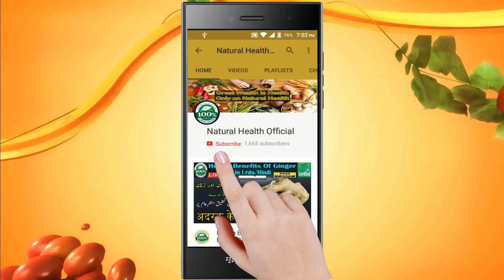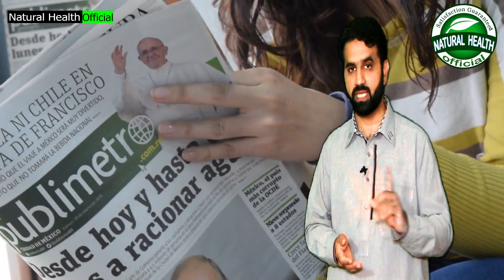Howto Protect From Corona Virus || Natural Health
Protect yourself and others
Coronavirus (COVID-19)

- Overview
- Symptoms and causes
- Coronavirus testing
- Treatment
- Restricted movements and self-isolation
- At-risk groups and coronavirus
- Coronavirus and pregnancy
- Travel and coronavirus

To protect yourself and others from coronavirus (COVID-19) it’s important to think about how the virus is spread.

Coronavirus is spread in sneeze or cough droplets. To infect you, it has to get from an infected person's nose or mouth into your eyes, nose or mouth. This can be direct or indirect (on hands.

Social distancing
Social distancing is important to help slow the spread of coronavirus. It does this by minimising contact between potentially infected individuals and healthy individuals.

Some of the things you can do

Do
keep a space of 2 metres (6.5 feet) between you and other people

reduce physical interactions with people

reduce the number of people you meet every day

avoid communal sleeping areas

avoid crowded places

work from home unless it is essential that you go to your workplace

Don't
do not shake hands or make close contact, if possible

Help slow the spread of coronavirus
To help slow the spread of coronavirus:

anyone who has symptoms should behave as if they have the virus and self-isolate for 14 days

Do
Wash your hands properly and often

Cover your mouth and nose with a tissue or your sleeve when you cough and sneeze.

Put used tissues into a bin and wash your hands.

Clean and disinfect frequently touched objects and surfaces.

Avoid close contact with people - keep a distance of 2 meters (6.5 feet) between you and others.

Avoid crowded places, especially indoors.

Stay at home if you are sick to help stop the spread of whatever infection you may have.

Don't
Do not touch your eyes, nose or mouth if your hands are not clean.

Do not share objects that touch your mouth – for example, bottles, cups.

Do not shake hands.

You should wash your hands:

Disposable gloves
Do not wear disposable gloves instead of washing your hands. The virus gets on them in the same way it gets on your hands.

Disposable gloves are worn in medical settings. They are not as effective in daily life.

Wearing disposable gloves can give you a false sense of security.

You might:

sneeze or cough into the gloves - this creates a new surface for the virus to live on.

Face masks
Using masks is unlikely to be of any benefit if you are not sick.

Sick people will be advised by their doctor when to use a mask.

Keeping well
Infectious disease outbreaks like corona-virus (COVID-19) can be worrying. This can affect your mental health.

WELCOME to the Natural Health Official YouTube Channel.

Research | Script | Voice-Over/Narration: homeopathic doctor Irfan Pasha.
Editor: Salman Chaudhary.